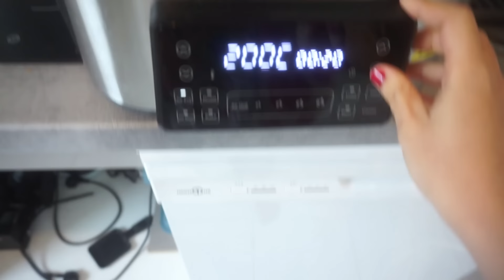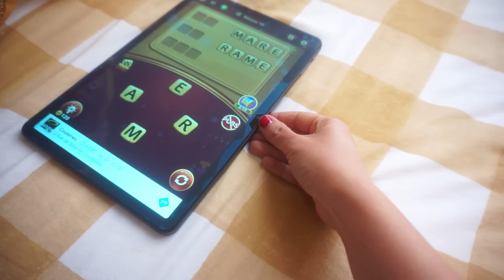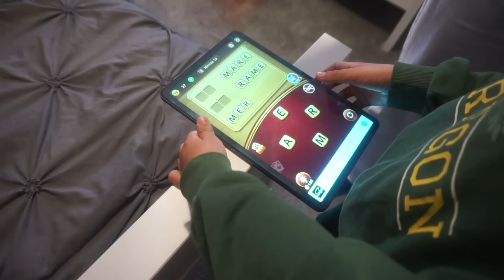🩷VACCIN, COIFFEUR ET UN CARTON PAR JOUR !!! VLOG FAMILLE NOMBREUSE